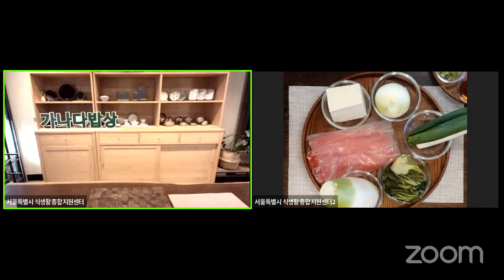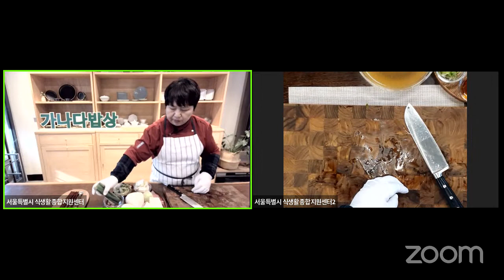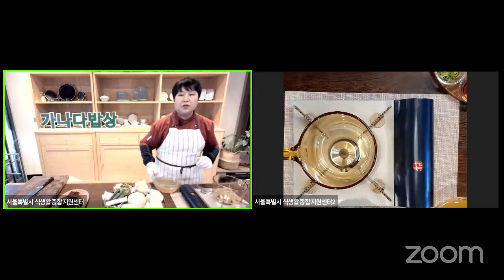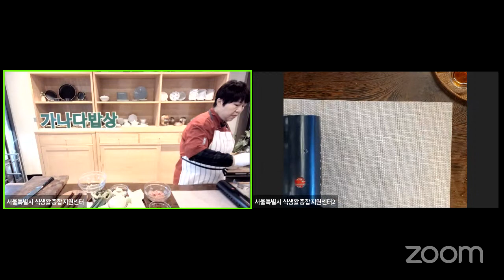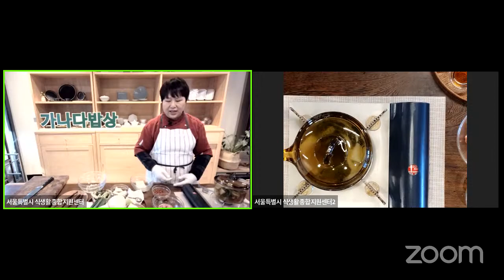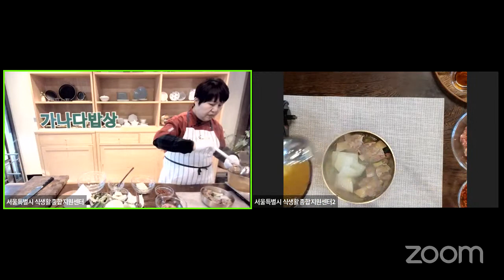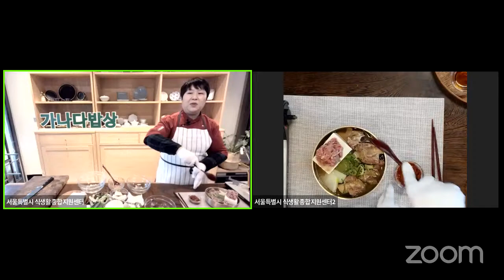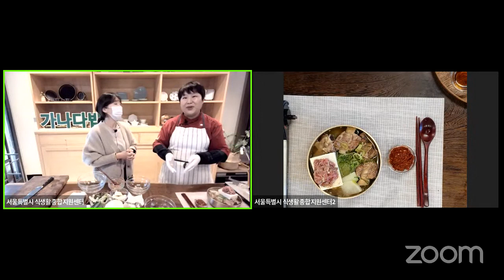[맛동TV] 온라인 가나다밥상 63편_이북음식 바로알기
음식의 가치를 나누는 다양한 밥상 『가나다밥상』을 실시간 온라인으로 만나보세요! :-)

▼레시피 보기▼

【가릿국】

재료: 갈빗대 400g, 생수 3L, 무 200g, 대파 1대
* 육회 재료: 육회용 소고기 100g, 배즙 1큰술, 생강즙 1작은술, 간마늘 1작은술, 꿀 1작은술, 소금한 꼬집, 참기름 1작은술
* 다대기: 육수 200ml, 국간장 100 ml, 고춧가루 2큰술, 양파즙 1큰술, 간마늘 1큰술, 생강즙 1작은술
* 부재료: 두부 100g, 선지 100g, 우거지 200g
* 양념: 소금 1큰술, 국간장 4큰술

1. 갈빗대를 30분 정도 찬물에 담가 핏물을 제거한 후 생수에 무, 대파와 함께 넣고 강불에서 20분 정도 끓이다가 중불에서 20분, 약불에서 20분 정도 끓인다.
2. 1시간 정도 끓인 후 면보를 사용하여 육수와 갈빗대를 분리한다.
3. 탕그릇에 갈빗대와 우거지를 찢어 담고 선지와 두부를 육수에 넣은 후 양념을 넣고 한소끔 끓여준다.
4. 육회 고기는 채썰어 두었다가 국을 담기 바로 직전에 분량의 양념에 무쳐 두부 위에 올린다.
5. 육수에 밥을 넣고 대파를 썰어 올려준다.
5. 다대기를 종지에 담아 함께 낸다.

서울시 식생활종합지원센터 SNS를 방문하시면 더 많은 정보를 확인할 수 있습니다.